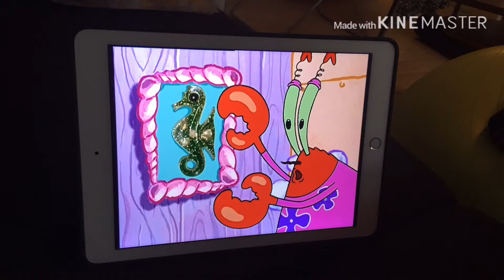Spongebob prodution Music What shall we do with the drunken sailor